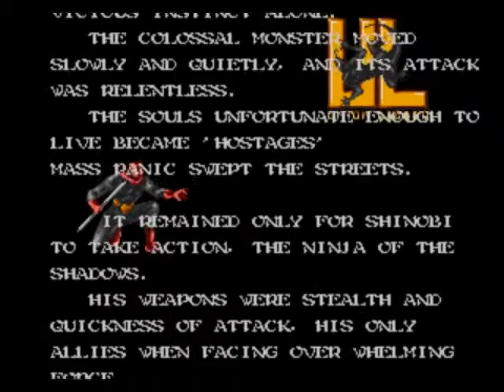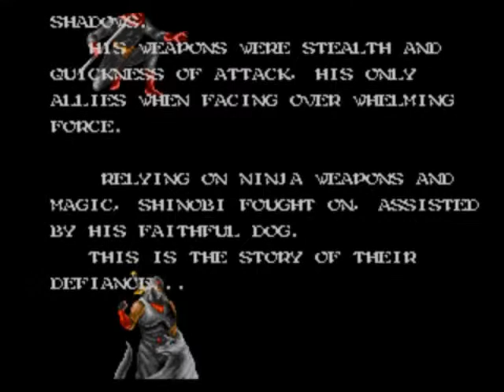[Gameplay] Shadow Dancer (MegaDrive)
Shadow Dancer
Développeur: Team Shinobi
Année de sortie: 1991